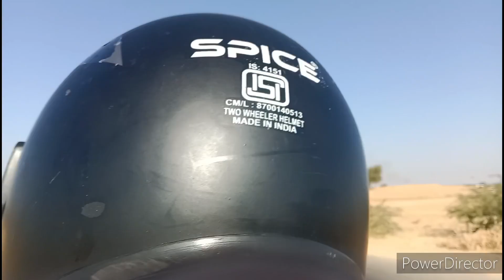जैसल मेर ➡लोगेवाला राजस्थान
longewala _varanasi_India
india _tanot_Longewala_राजस्थान
vlog _tanot_बाईक
baik _raids_tanot_LONGEWALA
india _war_longewala_Rajasthan
tanotmatamandir _baik_raids_tanot_राजस्थान
#varanasi_up _youTube_जैसलमेर
fast _varanasi_YouTuber_tanot_longewala
fast _war
Memorial_varanasi_YouTubr_baik_raid